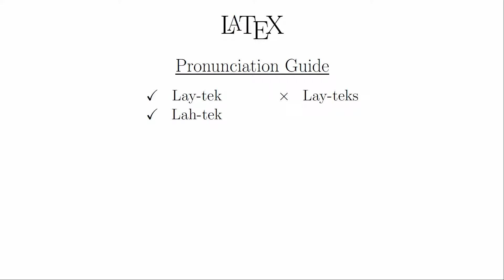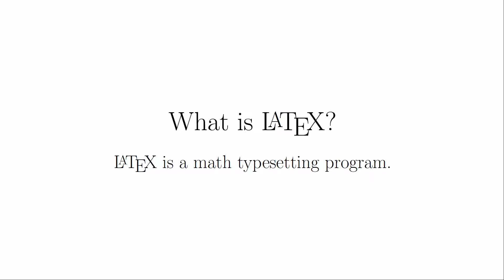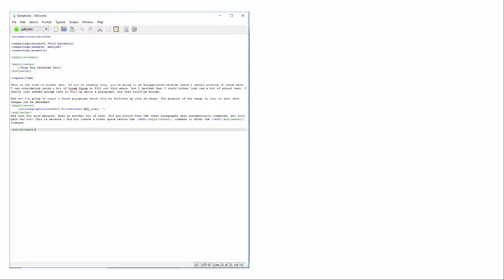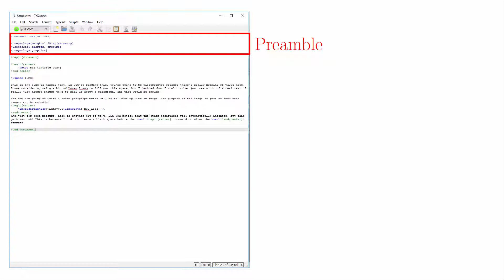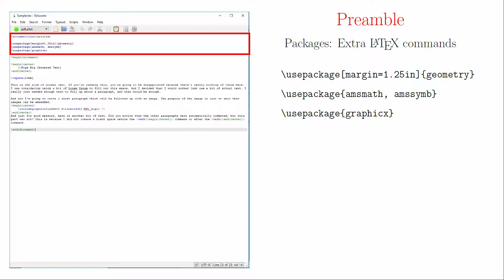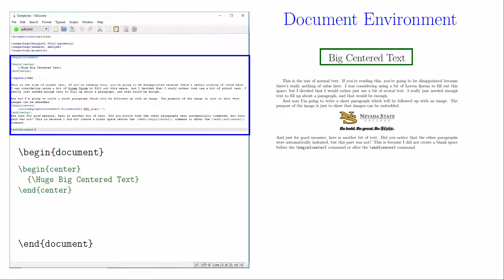Just Enough LaTeX to Survive - 01 - Introduction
A LaTeX tutorial for math students.